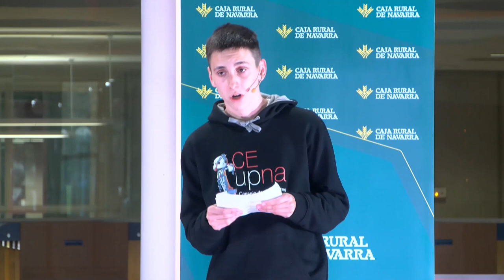"Aprendizajes de la vida", Juan Carlos Unzué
Juan Carlos Unzué, exportero y extécnico del F.C. Barcelona, relata diversas experiencias de su vida y cómo vive el presente con la enfermedad de ELA. Charla ofrecida al alumnado de la Universidad Pública de Navarra en el marco de las jornadas "Pharus UPNA, conocimiento compartido"